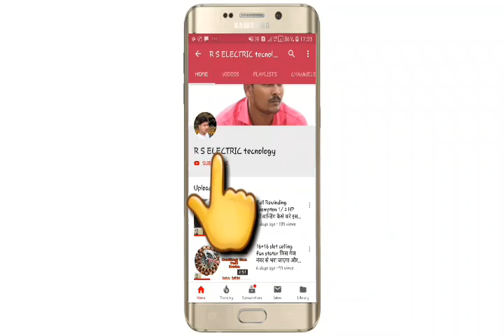Full Rewainding High speed Colar motar 24 slot full information wainding deta part 1